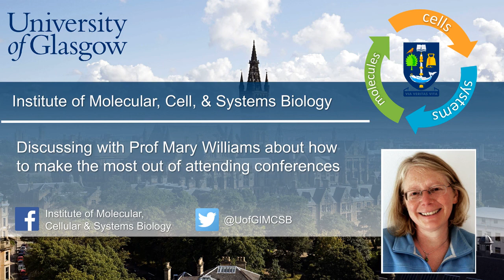Discussing with Prof Mary Williams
Summer is almost over and so is the science conference season! We sat down with Features Editor for the Plant Cell Mary Williams to talk about how to make the most out of attending conferences. Whether you go to a small or large conference, Mary has some suggestions about the advantages both kinds of meetings have and how to prepare for your trip and participation. We also talk about predatory meetings, travel safety, funding, and networking.